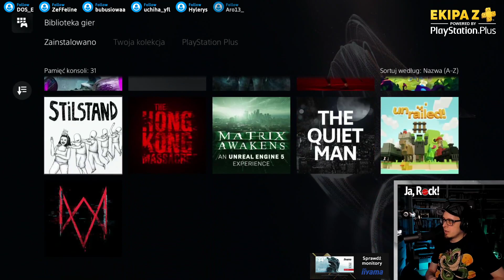[2022-04-03 16:09] Luźne gierki na koniec weekendu